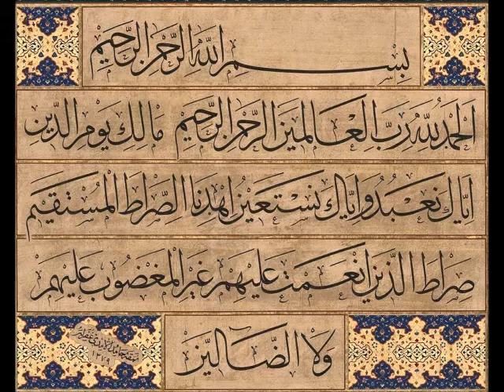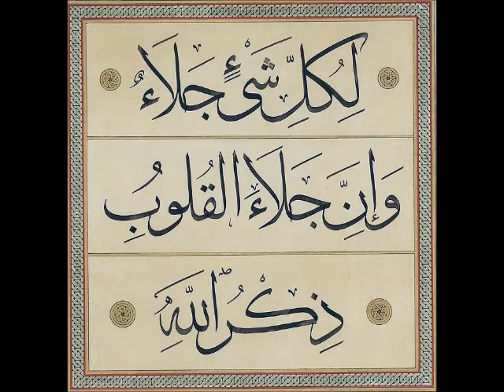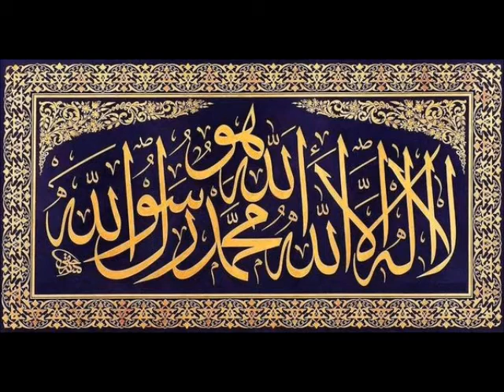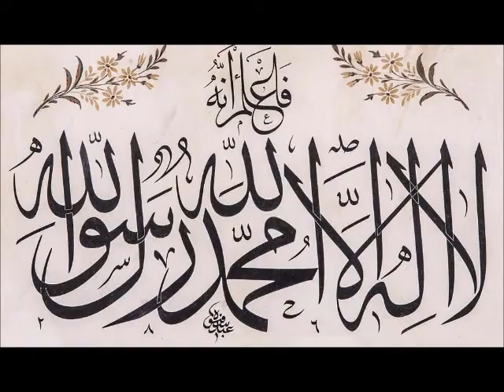Zikrullah ve Tevhîd - Radyo Sohbeti - 12 Mart 1978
1. Açış konuşması - Lex Hixon
2. Sûre-i Fâtiha - Hâfız Kemal Tezergil
3. Sûre-i Fâtiha'nın meâli
4. Zikir nedir?
5. Zikir nasıl yapılır?
6. Kelime-i Tevhid Zikri
7. Yunus Emre Hazretlerinin "Taşdı Rahmet Deryâsı" nutkunun şerhi
8. Kelime-i Tevhîd hakkında
9. Kelime-i Tevhîd Zikri
10. Efendi Hazretlerinin çocukluk ve gençlik dönemi ve ilk mürşidi Abdurrahman Sâmî Saruhânî Hazretleri
11. Efendi Hazretlerinin ikinci mürşidi Ahmed Tâhir Marâşî Hazretleri
12. Efendi Hazretlerinin üçüncü mürşidi İbrâhim Fahreddin Şevkî Hazretleri
13. Efendi Hazretlerinin Amerikalıların İslâm'a ilgisinden son derece mütehassis olup, "Amerikan halkının Allah'a muhabbeti bizi mesrûr etti, hayatımın en güzel günlerini ve demlerini  yaşamaktayım" demesi ve temennîleri.

Radyo Programı, bu sohbetten sonra zikrullah ile devam etmişdir.